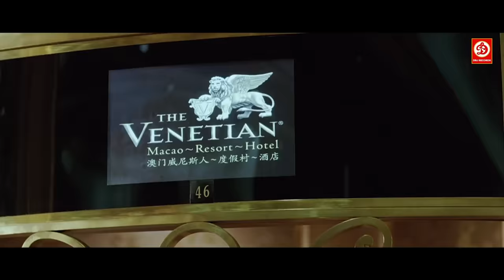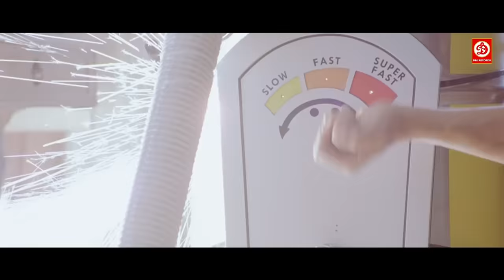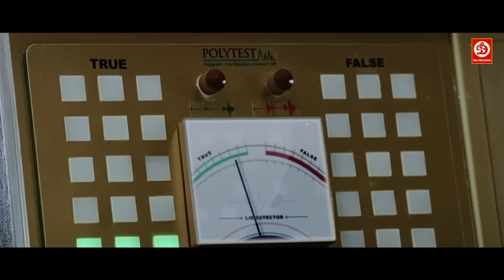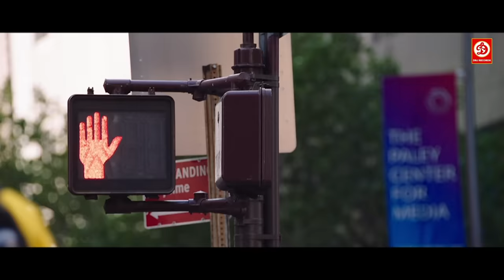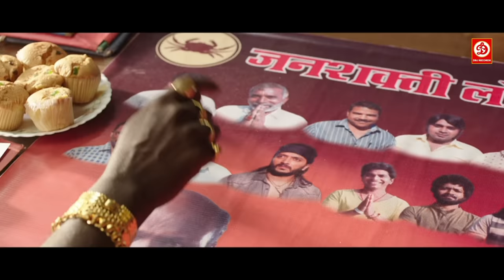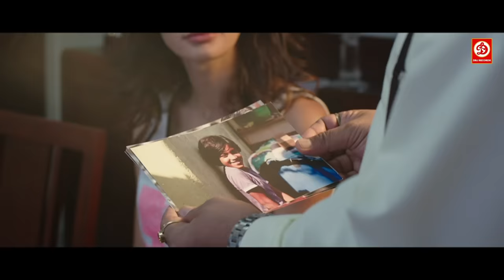Akshay Kumar, Deepika Padukone (HD Quality)- Full Comedy Movie | Riteish Deshmukh | Tusshar Kapoor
दीपिका पादुकोण -अक्षय कुमार और बन्दर की ज़बरदस्त मूवी हाउसफुल - Housefull Full Movie - रितेश देशमुख - अर्जुन रामपाल

Movie : Housefull
Starring : Akshay Kumar, Deepika Padukone, Ritesh Deshmukh, Arjun Rampal, Lara Dutta, Jiah Khan, Boman Irani, Randhir Kapoor, Chunky Pandey & Malaika Arora
Director : Sajid Khan
Producer : Sajid Nadiadwala

Movie : Bajatey Raho
Star Cast :Bajatey Raho (HD)-Superhit Hindi Full Comedy Movie | Tusshar Kapoor | Ravi Kishan | Vishakha Singh
Director : Shashant A Shah
Producer : Krishika Lulla
Label: DRJ Records